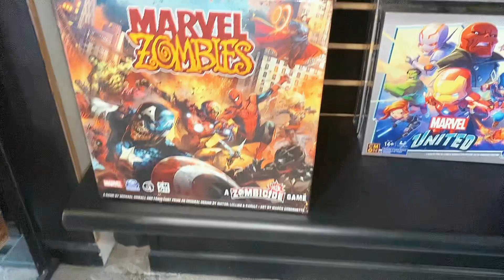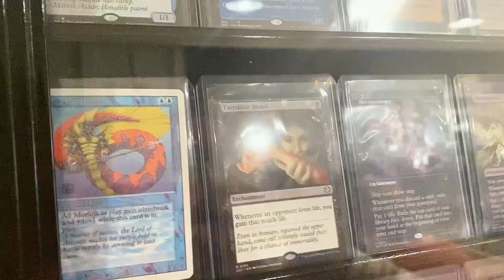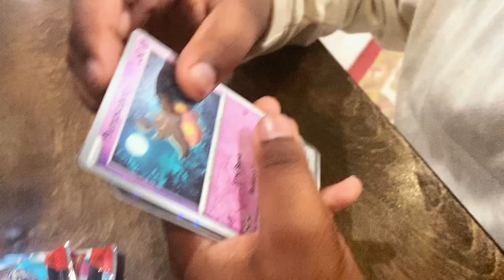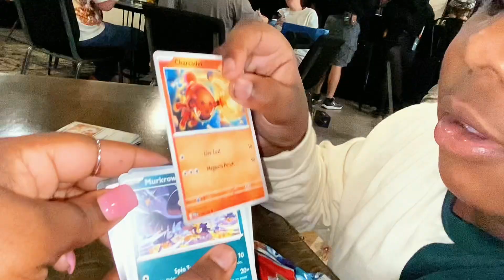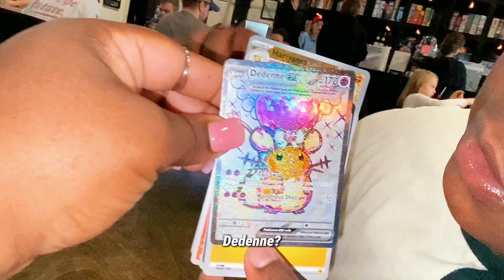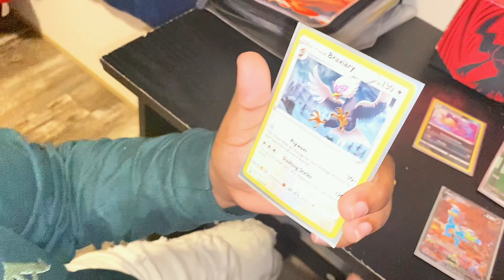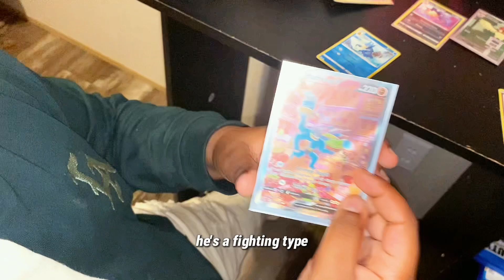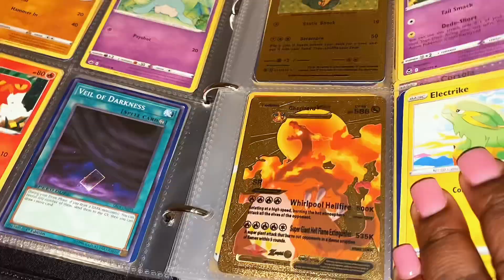Shocking Paldea Evolved: Rare Card Pull Reaction!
Witness the shocking reveal of a rare card in Paldea Evolution! This video showcases the best temporal forces opening you don't want to miss!